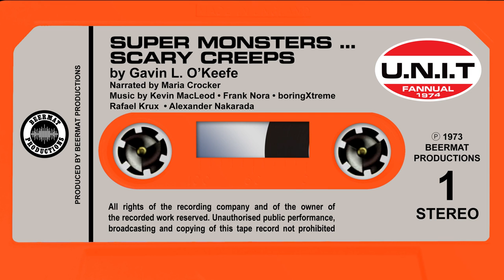THE U.N.I.T FANNUAL 1974 - SUPER MONSTERS … SCARY CREEPS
by Gavin L. O’Keefe • Narrated by Maria Crocker